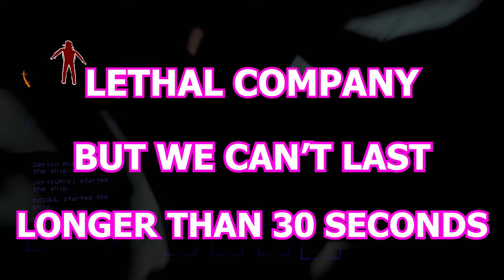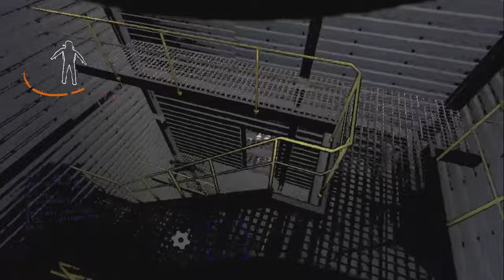Lethal Company But We Can't Survive Longer Than 30 Seconds